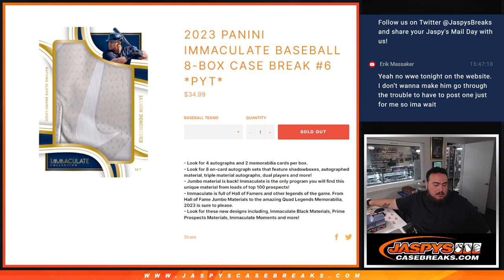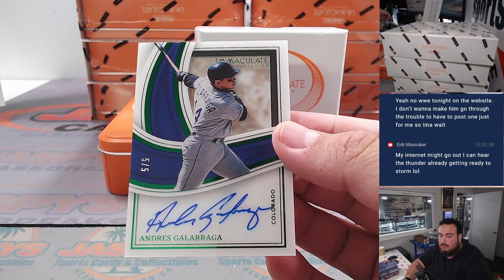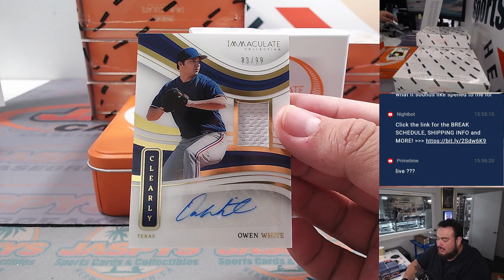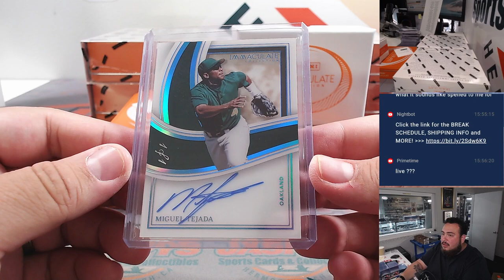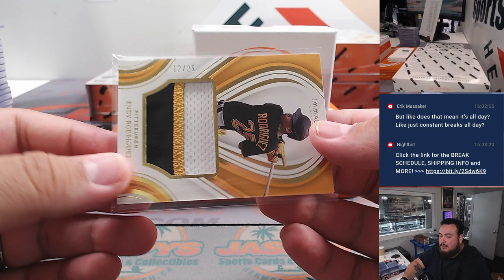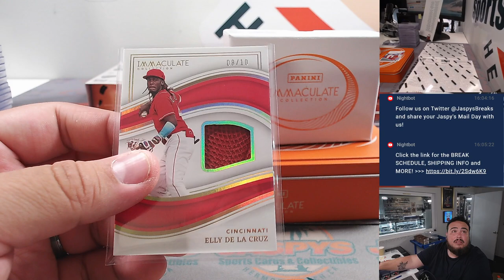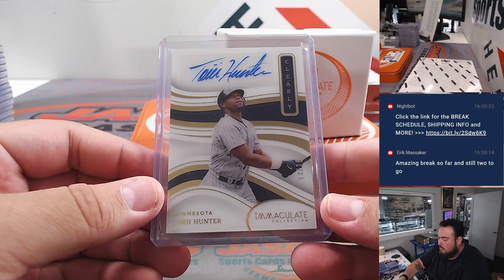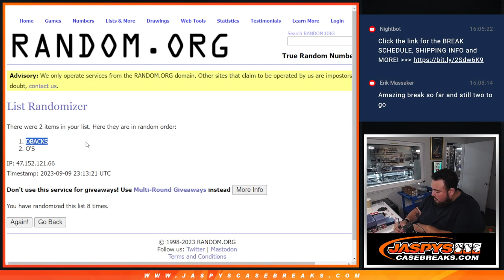Sat. 9/9/23 - 2023 Panini Immaculate Baseball 8-Box Case Break #6 *PYT*